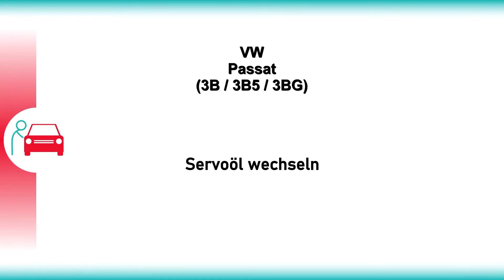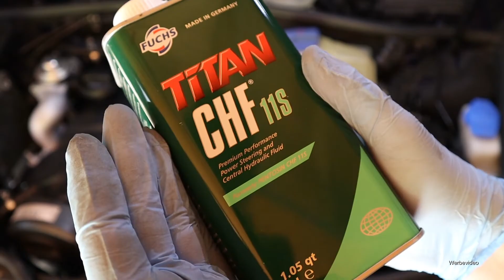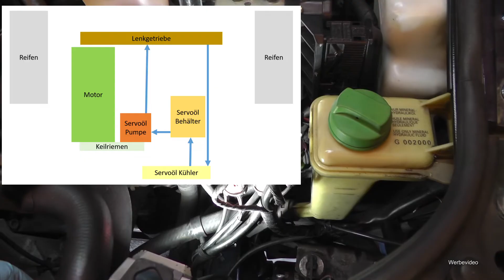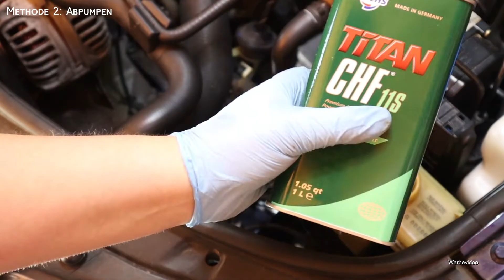Servoöl wechseln nach 2 Methoden am Beispiel eines VW Passat - Auch für Audi, Seat, Skoda anwendbar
Ich werde in diesem Video 2 Methoden ansprechen (und eine aufzeigen), mit denen Ihr das Servoöl an eurem Fahrzeug wechseln könnt. Als Darstellungsfahrzeug dienst ein VW Passat 3B5 - Jedoch sind diese beiden Methoden auf diverse Fahrzeuge anwendbar.

0:00 Vorwort
4:00 Aufbau des Systems
5:36 Methode 1: Spülen
8:06 Methode 2: Abpumpen
16:12 Nachwort

▬   Offenlegung der Partnerprogramme ▬▬▬
Wenn du auf die mit „Werbung“ oder „Anzeige“ gekennzeichneten Links klicken, kann eine Provision an uns ausgezahlt werden. Für dich als Käufer entstehen keine Mehrkosten. Damit unterstützt du uns damit wir diesen Kanal für dich betreiben können. Vielen Dank!

Verwendete Ersatzteile / Werkzeuge / Hilfsmittel:

- FUCHS TITAN CHF 11S 1 Liter Lenkungs- und Zentralhydrauliköl:
Amazon (Werbung)
ebay (Werbung)

- TECPO 300496 Absaugpumpe Umfüllpumpe 500ml
Amazon (Werbung)
ebay (Werbung)

- Hazet Absaugpumpe 2162-4:
Amazon (Werbung)
ebay (Werbung)

- Draper 47812 Öl-Absaugpumpe
Amazon (Werbung)

- Pressol 500ml Absaugpumpe:
Amazon (Werbung)